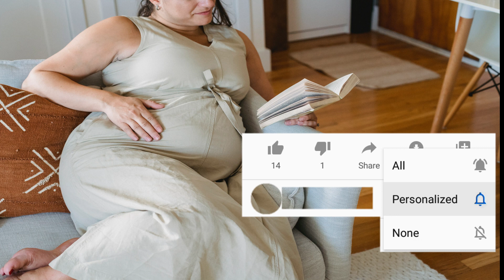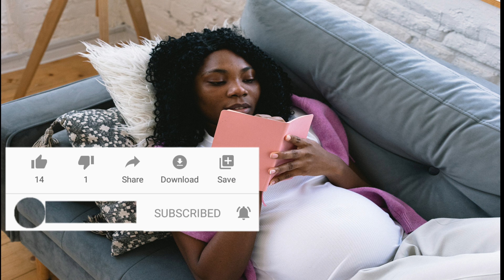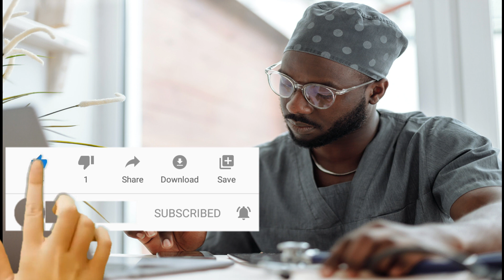Ethiopia; በእርግዝና ገዜ የሚፈጠር የጀርባ ህመም#drama#drsurafel#news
ሊታወቁ የሚገቡ ጠቃሚ ሀሳቦች ለየትኛውም ወሲባዊ ጥያቄዎ  መልስ ያገኛሉ ከናንተ ሚጠበቀዉ ሰብስክራይብ
DR.SURAFEL
የሁሉ ምርጫ… Telegram Address - @Hbeshafa
PURPOSE Only.
- Music from non-copyright music store
- Visuals Pixabay

- Voice-over Recording, Audio and video  Production by Dr.Surafel